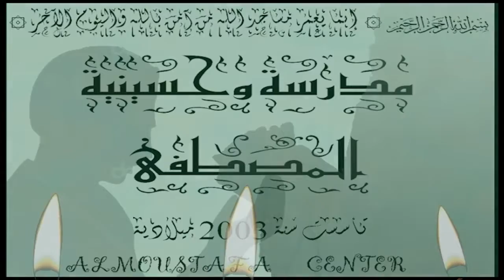Feb 23 2013 4